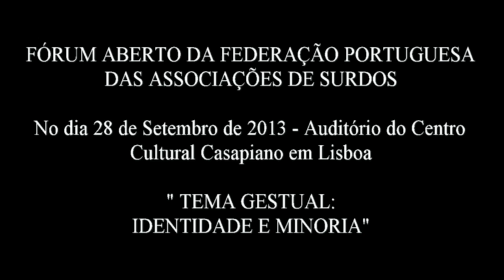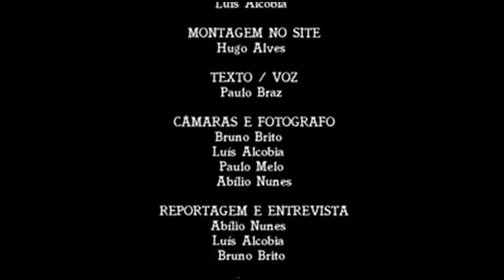FORUM ABERTO DA FPAS "A LINGUA GESTUAL: IDENTIDASDE E MINORIA"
Federação Portuguesa das Associações de Surdos fórum aberto - Filiadas e nao filiadas as associações de surdos.
28 de Setembro de 2013 - Auditorio do Centro Cultural Casapiano